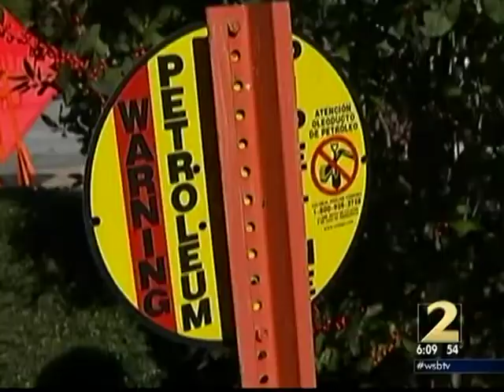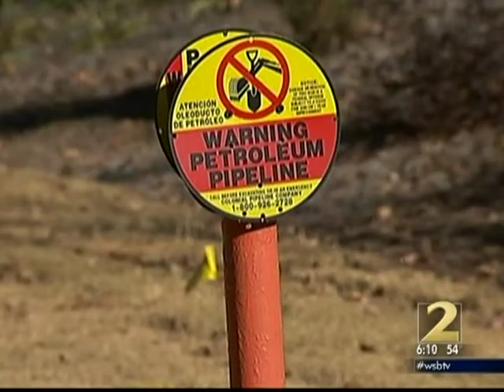SPSU Professor serves as pipeline expert for WSB-TV Ch. 2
Prof. Sam Beadles, department chair for Civil and Construction Engineering at Southern Polytechnic State University, explains gas pipeline issue of the new Braves Stadium in Cobb County.